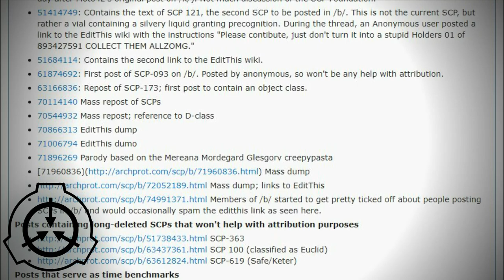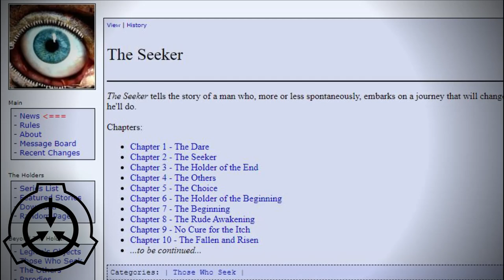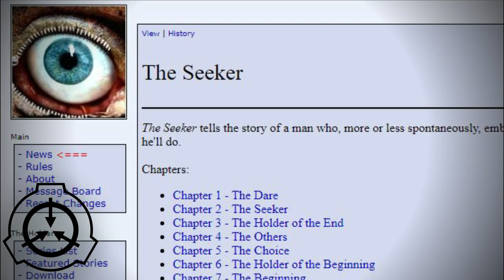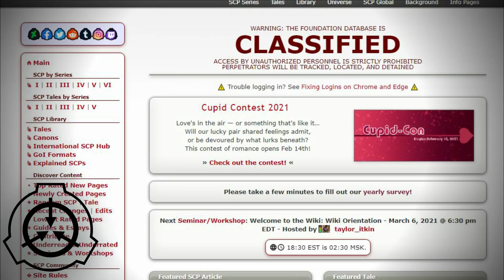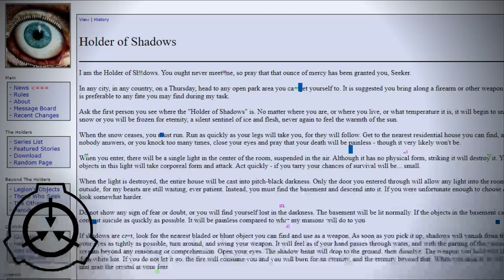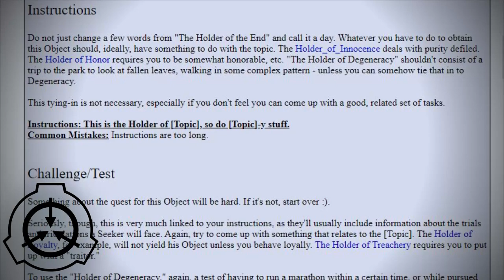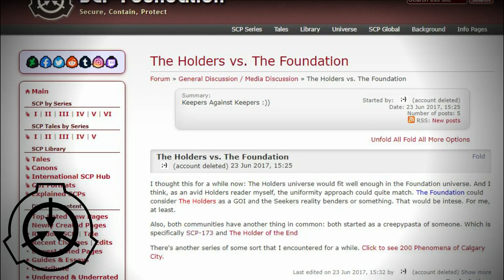Хранители против SCP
Хранители появились до SCP, но не стали также популярны как Фонд, давайте попробуем понять почему так случилось.